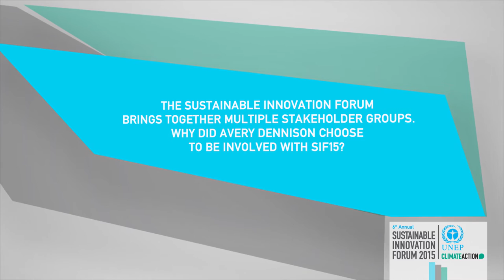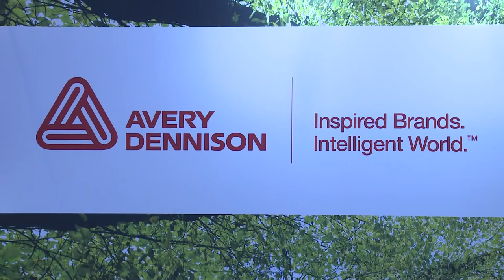COP21 Climate Leader Video – Dean Scarborough, Avery Dennison